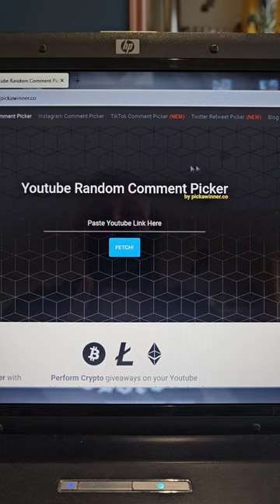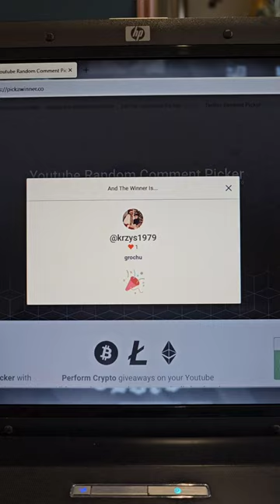SZYBKIE LOSOWANIE MINI KONKURSU